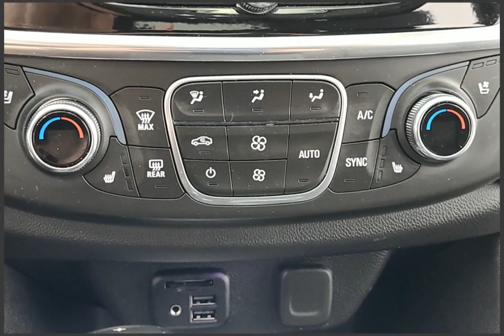2020 Chevrolet Traverse Stock 56119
2020 Chevrolet Traverse